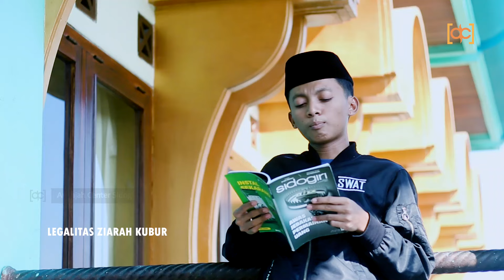FILM PENDEK EPS. 2 | Ziarah Kubur Tidak Boleh❓️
FILM PENDEK | Ziarah Kubur Tidak Boleh??